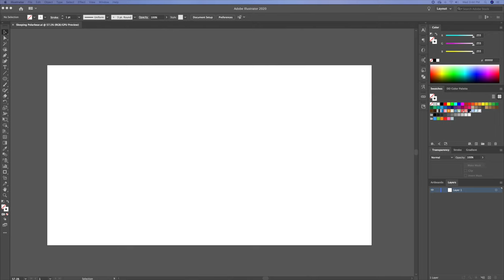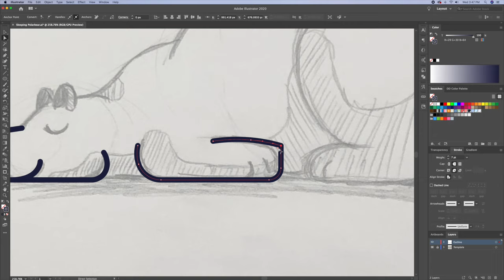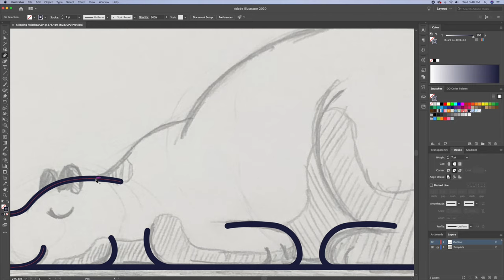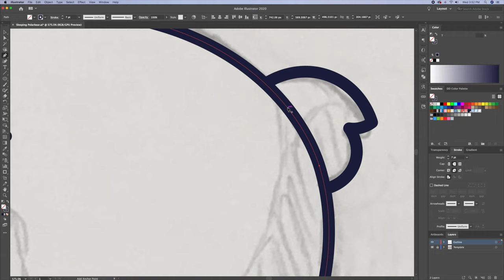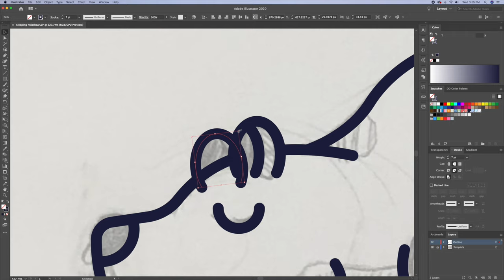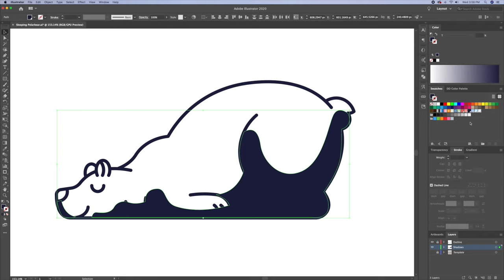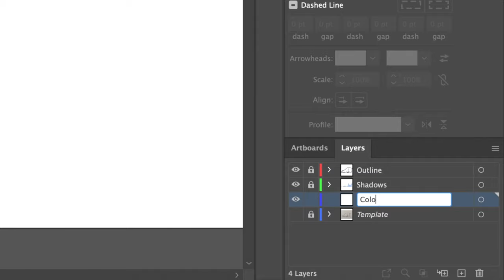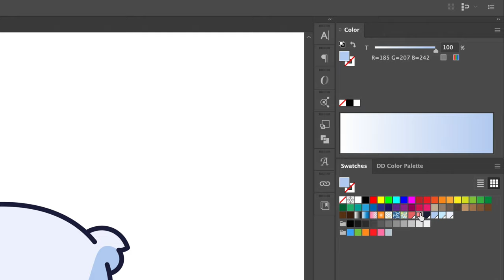Adobe Illustrator - Redraw a Fan's Art Vector Illustration - So Satisfying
Hi everyone and welcome to my very first Fan Art Redraw episode. In today's tutorial I will be drawing a cute polar bear animal illustration in my flat vector design style in Adobe Illustrator!

I will be creating a simple sketch/drawing of a polar bear and importing it onto Adobe Illustrator CC and show you how I create a vector flat design art. I will use the pen tool, curvature tool, shape builder and more to build the outline and then fill in the shadows and base colours using my colouring techniques. This will be a process video which will also teach you the ins and outs of adobe illustrator. This is so satisfying and relaxing to watch as well!

All you have to do is use the domdesignsredraws. Once I pick you, please let me know if you'd want you page to be featured!

Time Stamps:
0:00 - Sketch Process
1:21 - Preparing The Canvas
2:00 - Outlining Process
5:55 - Adding The Shadows
7:00 - Adding The Colours

COLOUR PALETTE
Get my personally created Dom Designs colour palette plugin for Adobe Illustrator on my ETSY store NOW!! So you can follow along and use my special palette to create vibrant and beautiful flat design art pieces.